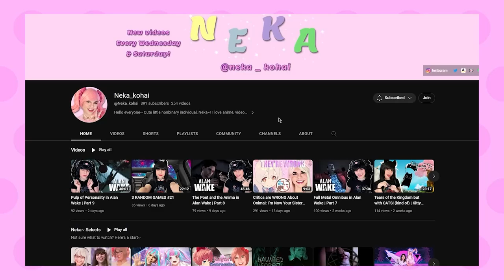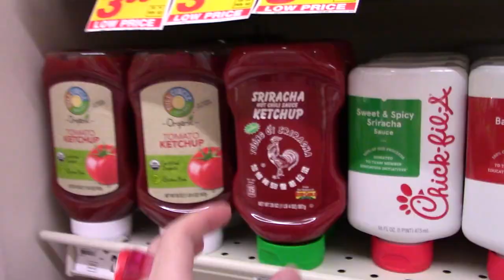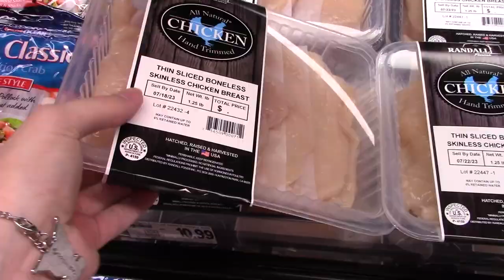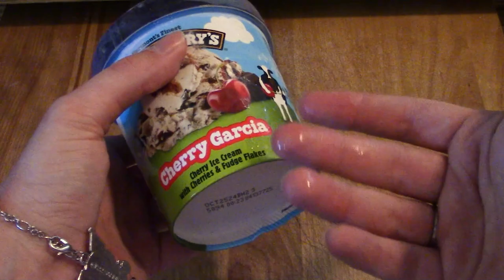A Normal Trip to the Store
The most mundane video on YouTube.
@neka_kohai on insta~! (´｡• ω •｡`)